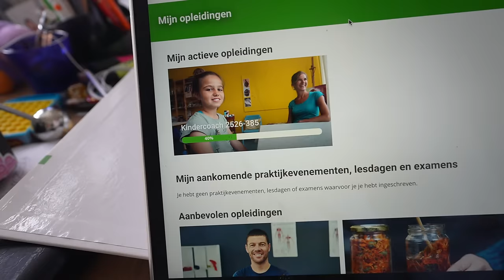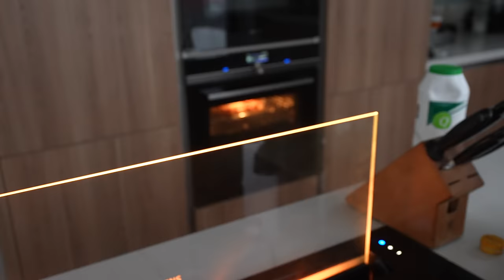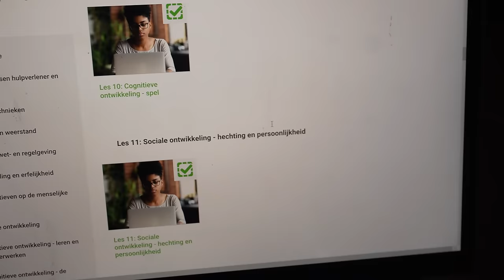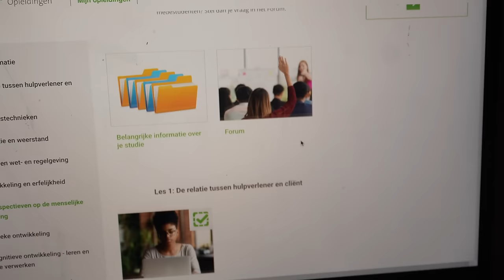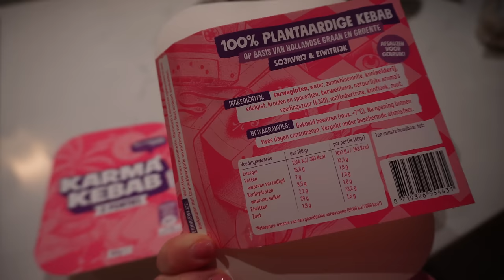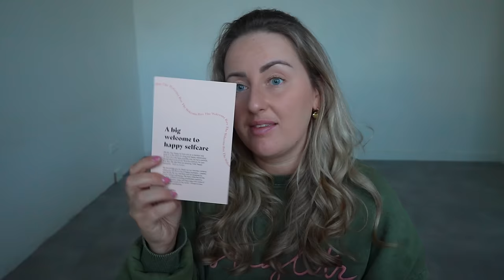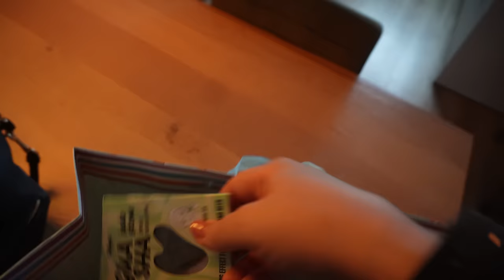IK HEB DE SLEUTELS VAN MIJN NIEUWE HUIS! 🔑 + EMPTY HOUSE TOUR, KLUSSEN & UITPAKKEN! | WEEKVLOG 261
♥ Goodiebox (vind dit oprecht ge-wel-dig!!!) voor maar €12.48 (incl. verzending) via mijn

(ik krijg een kleine korting)

Deze week kreeg ik de sleutel van mijn eigen appartement in Weesp! Ik neem jullie mee in het hele proces én geef natuurlijk een empty home tour. Ook pak ik alvast wat dozen uit, laat ik mijn nieuwe aankopen zien, ga aan de slag met een behangstomer & kies ik een gietvloer uit! Ook deel ik mijn emoties rondom de break-up en ga ik hard aan de studie voor mijn kindercoach opleiding. Thx voor al jullie reacties, likes en views die de vlog nu al heeft! 🩵🥹

• APPARATUUR ETC. •
Thuis: Sony ZV-E1 + Sony FE 16-35mm F/4.0 G PZ.
Vlogs: Sony ZV-E10 + Sony E 16-50mm F/3.5-5.6 OSS.
Edit: iMovie.
Animaties: Canva.
Thumbnails: Picmonkey.

Deze video bevat een betaalde samenwerking met Goodiebox. Deze vermelding is onderdeel van de Social Code.